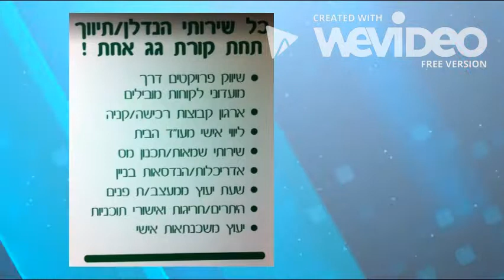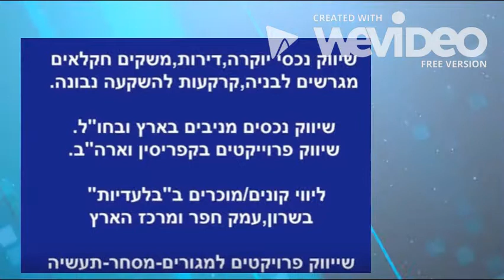דירות למכירה בפרדסיה,בתים למכירה בפרדסיה,בתים למכירה במושבים,נחלות למכירה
התאמה אישית/בחינה מקצועית/27 שנות ניסיון בשיווק נדלן חוסכות לך המוכר/קונה/משקיע/יזם, זמן יקר וכסף רב! שיווק נכסי_יוקרה מגרשים נדלן_עסקי בלבהשרון עמקחפר רעננה קדימה פרדסיה תל_מונד אבן_יהודה כפר-יונה
טל' 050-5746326  מקצועיות  אמינות  תוצאות.